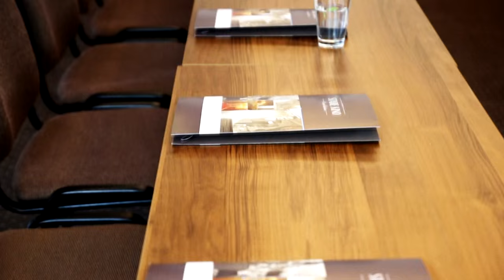Stare Kino Cinema Residence